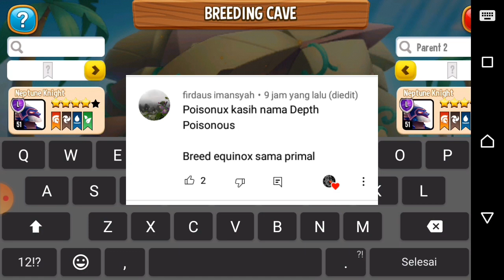Siapa Yang Ga Ikut Heroic Race ??? - Dragon City Indonesia #202